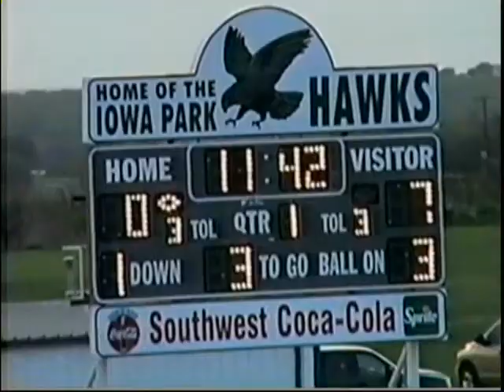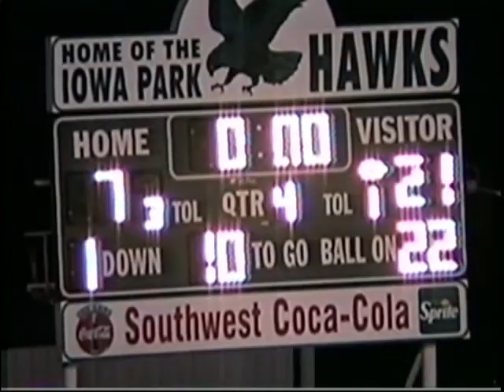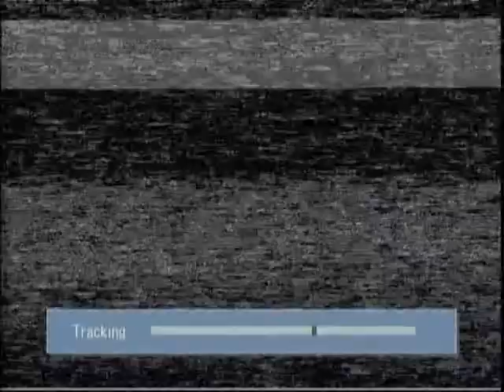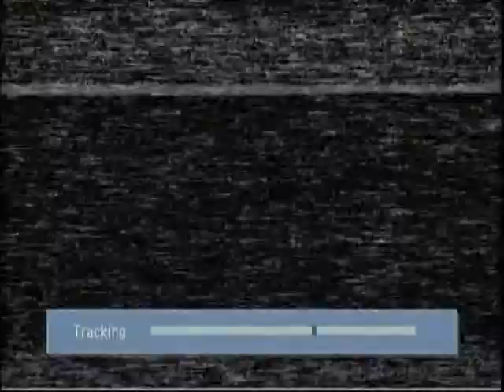WHS VS IOWA PARK 2006